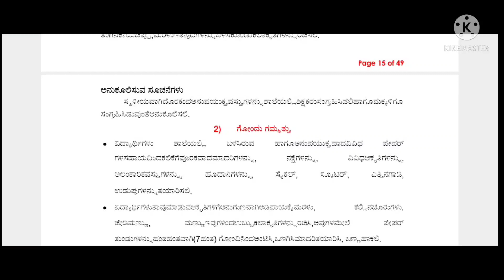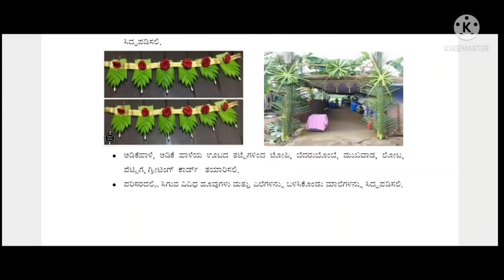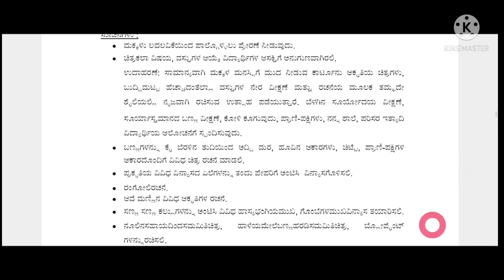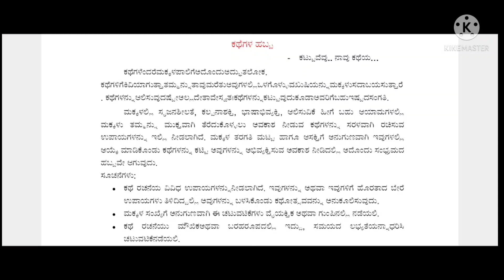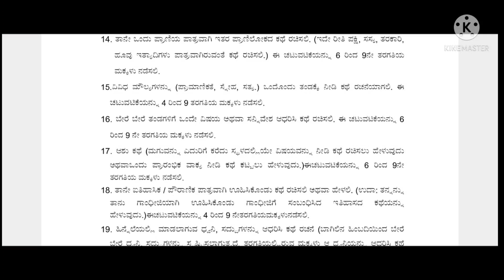ಮಳೆ ಬಿಲ್ಲು ಕಾರ್ಯಕ್ರಮ 5 / 6 / 7 ನೇ ದಿನದ ಕಾರ್ಯಕ್ರಮ/ ಚಿತ್ರ ಜಗತ್ತು / ಕಥೆಗಳ ಹಬ್ಬ